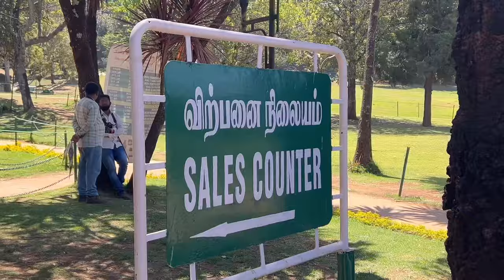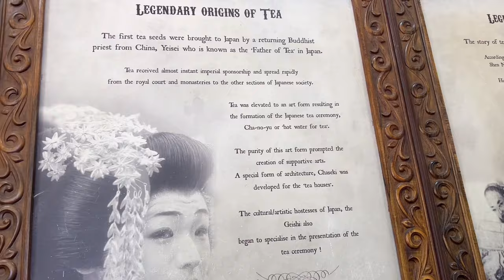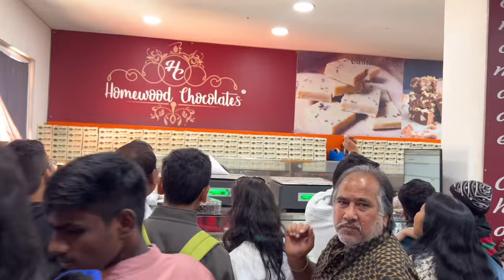Last Day Ooty Trip 🥺 Lake view, Botanical Garden, Tea/Chocolate Factory Tour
South Goa Beach: Pelolem Beach
North Goa: Relaxing point in Google Maps.

Links
Vlogging Camera
Vlogging Tripod
Ring Light
Groeien Pack of 4 Cork Lights for Wine Bottles -